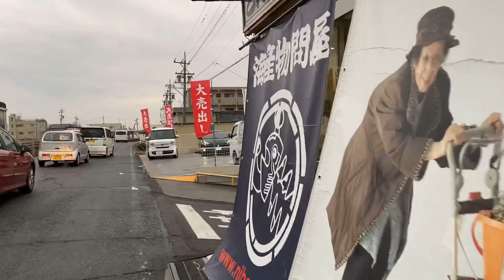三重県鈴鹿市にある２つの心霊スポット 白子漁港と鼓ヶ浦海岸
なんか、そうみたいです。

津市に住む友人からの情報だと、特に鼓ヶ浦海水浴場は夜行くと本当にヤバイ奴が出る話も聞きました。
確かに場所によっては、そんな気はします。

撮影日 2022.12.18 三重県鈴鹿市白子（しろこ）